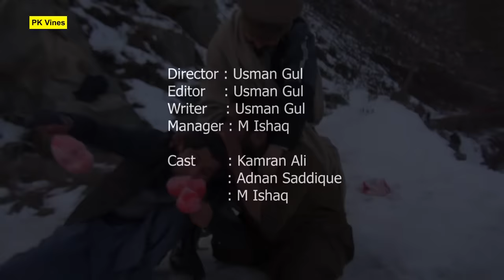Kamran Pass Sho Funny Video By PK Vines 2020 | PK TV